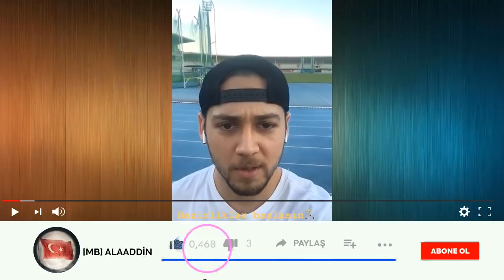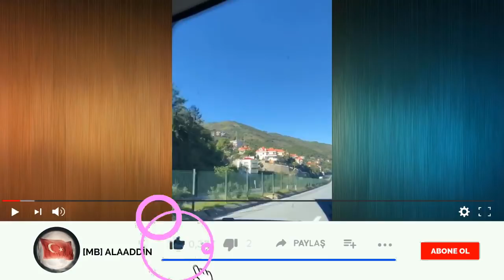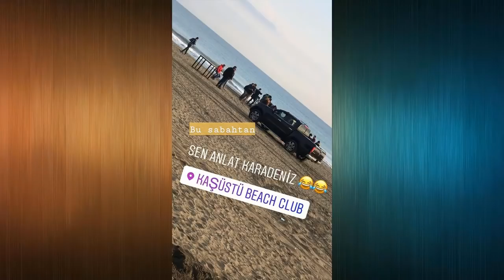Sen Anlat Karadeniz - 30. Bölüm Kamera Arkası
sen anlat karadeniz yeni sezon,
sen anlat karadeniz esma ali,
sen anlat karadeniz fikret,
sen anlat karadeniz fon müzikleri,